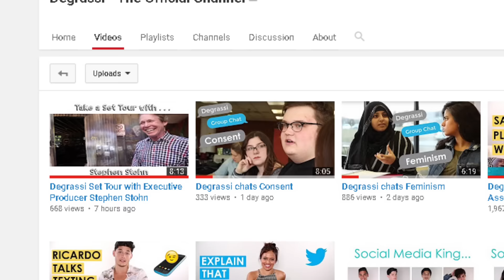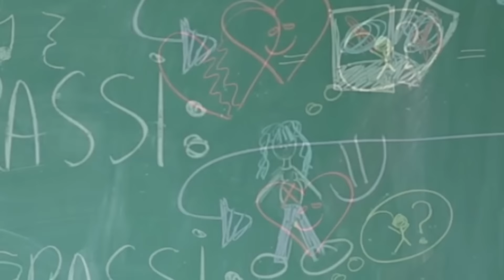Degrassi FINALLY Reveals Abortion Character | Next Class Season 3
DEGRASSI RETURN DATES
Netflix (Worldwide): Friday, January 6, 2017
Family Channel (Canada): Monday, January 9, 2017